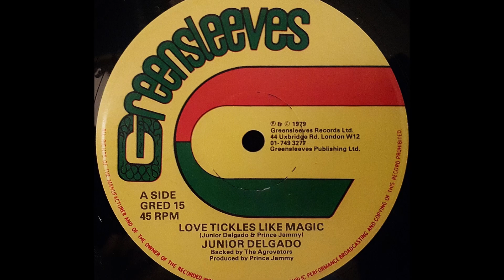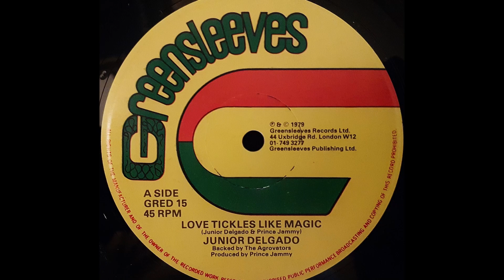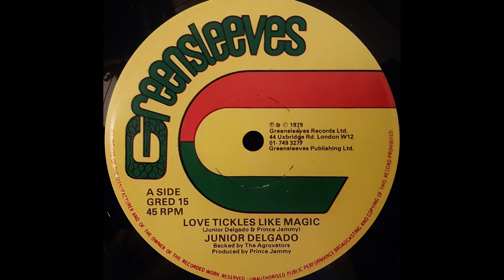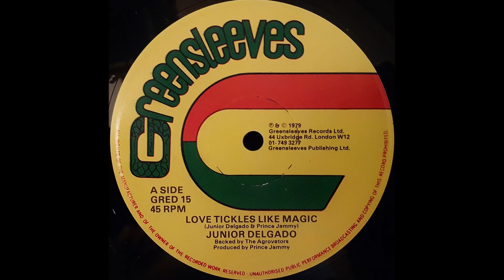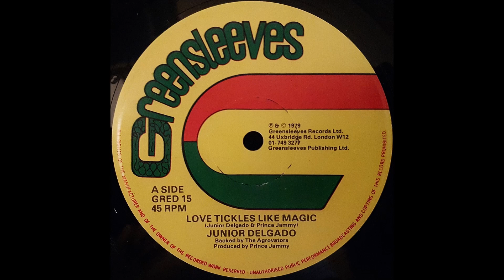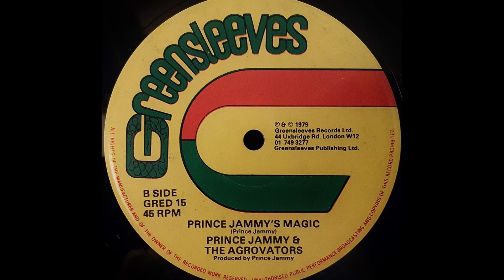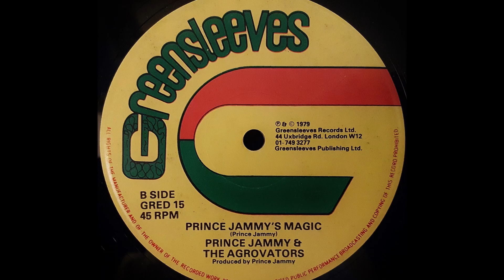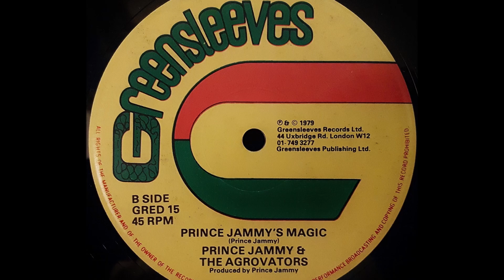JUNIOR DELGADO - Love Tickles Like Magic [1979]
GREENSLEEVES 12'' Lloyd 'Prince Jammy' James production